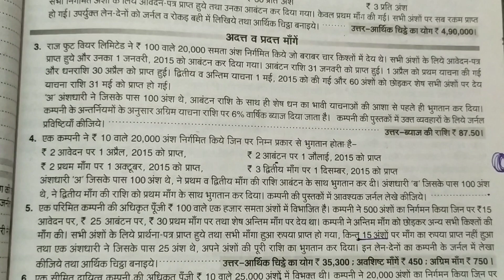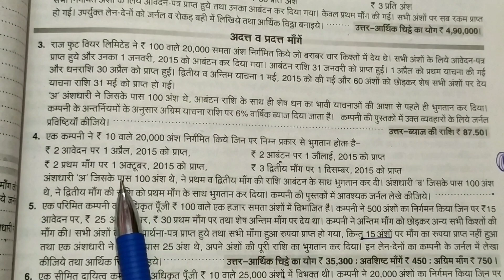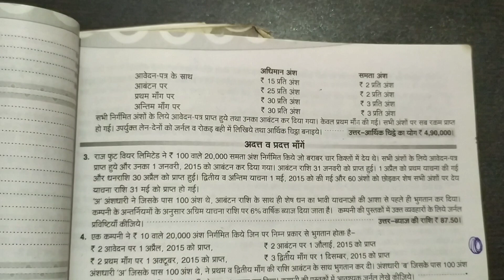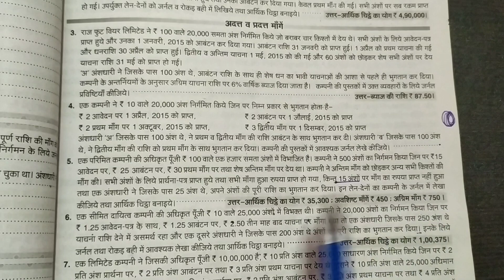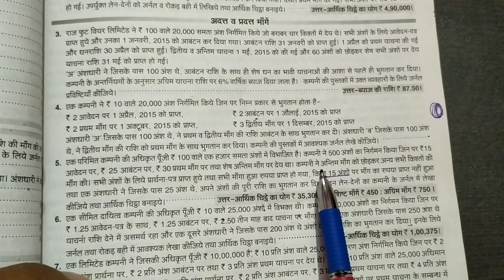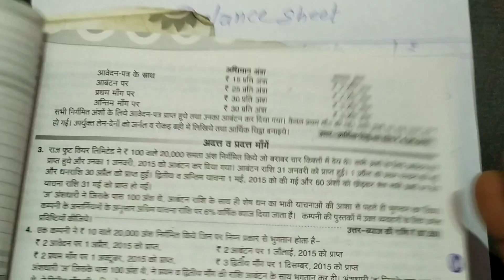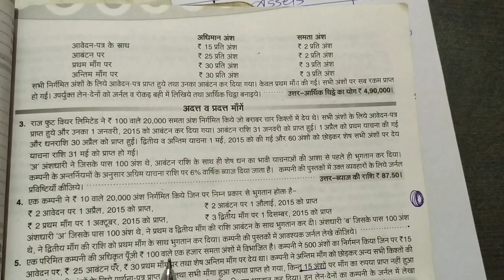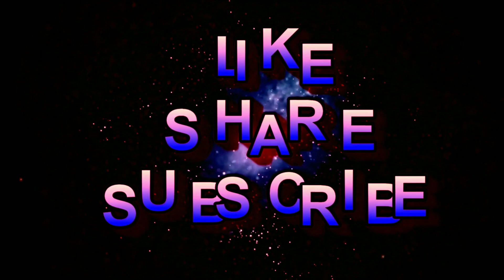Company Account, Issue of Shares,Calls in Advance ,Journal Entry